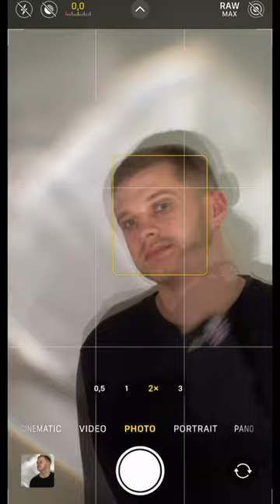Super easy way how to take professional 🤳 at home